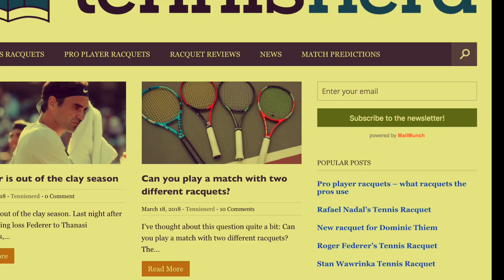Playing with vintage racquets vol 2 - Dunlop Max 200g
Finally back on court again and had some fun with a Dunlop Max 200g that I just got from a friend. A legendary racquet used by John McEnroe and Steffi Graf. Have you tried it? My knee is still not 100% so my movement is a bit suspect, but though I'd post something anyway.

Have a nice day tennis nerds! / Jonas